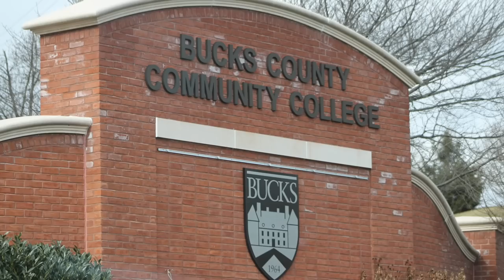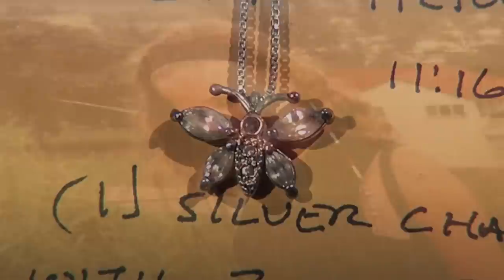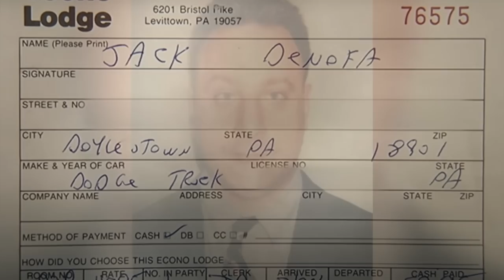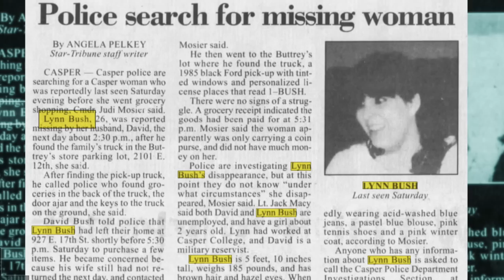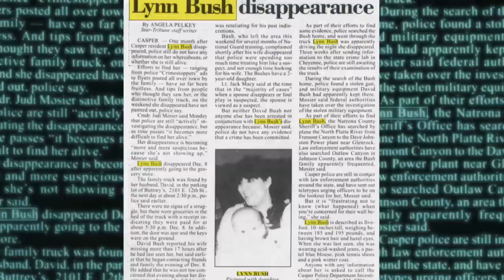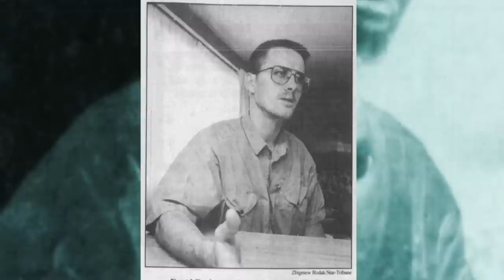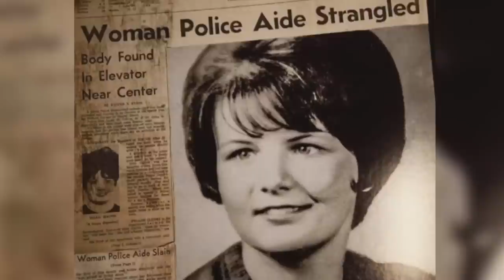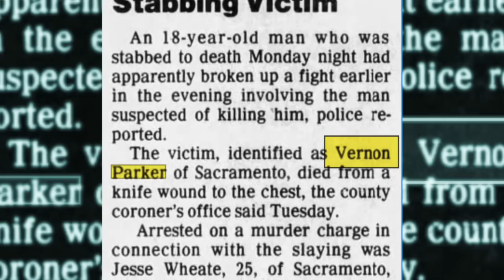5 SOLVED True Crime Cases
5 Solved True Crime Cases
#1 - Rachel Elizabeth Siani (00:11)
#2 - Lynn Bush (09:02)
#3 - Susan Galvin (14:59)
#4 - Mary London (19:07)
#5 - Heather Porter (21:27)

00:00 Intro
00:11 Rachel Elizabeth Siani
09:02 Lynn Bush
14:59 Susan Galvin
19:07 Mary London
21:27 Heather Porter